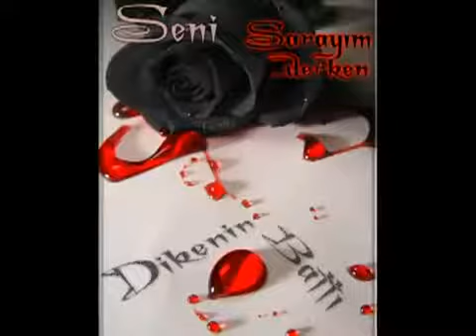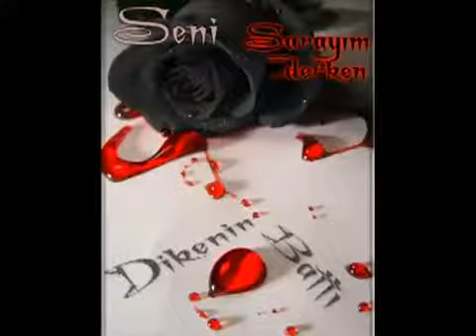جلال خورشيد يشهد اللة 1994